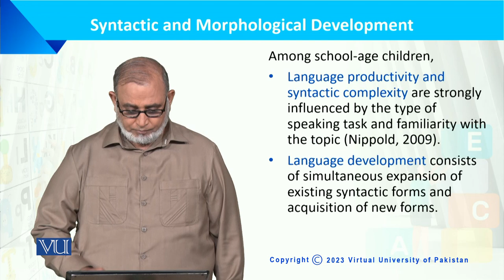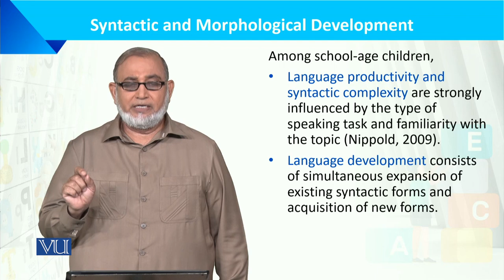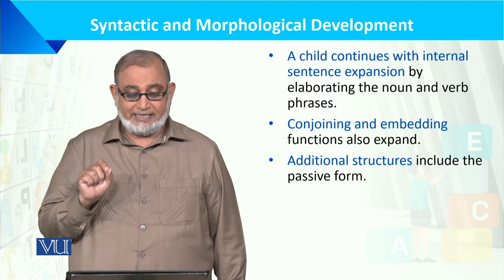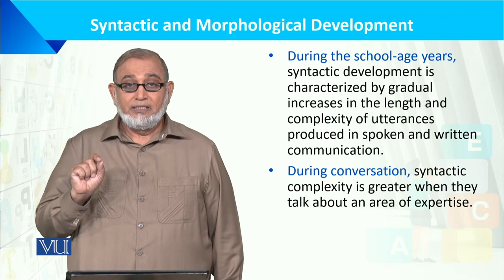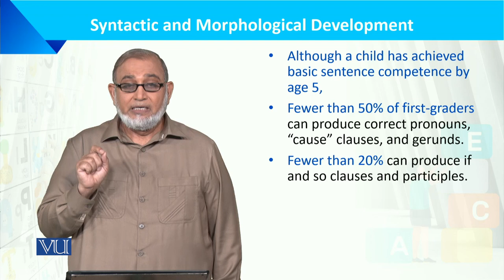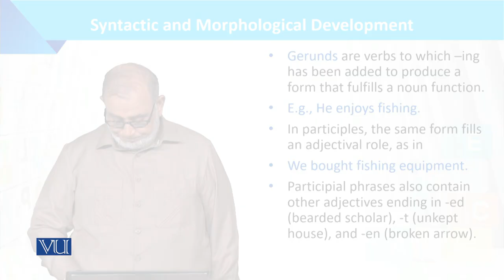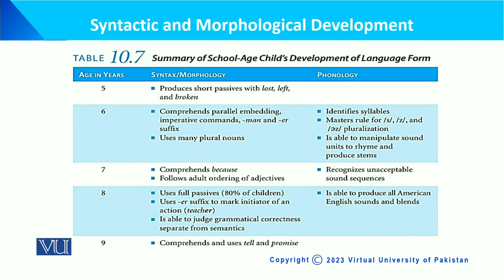Syntactic and Morphological Development | Language Development of the Child | ECE201_Topic127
Topic127: Syntactic and Morphological Development,
By Dr. Muhammad Iqbal